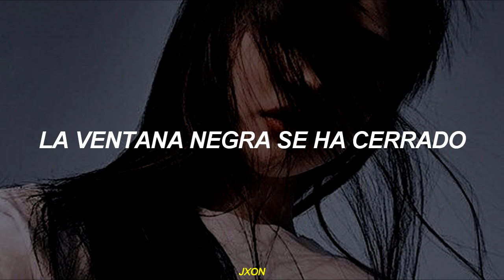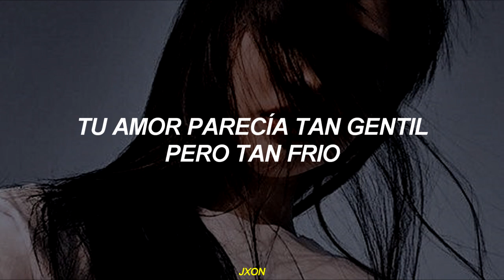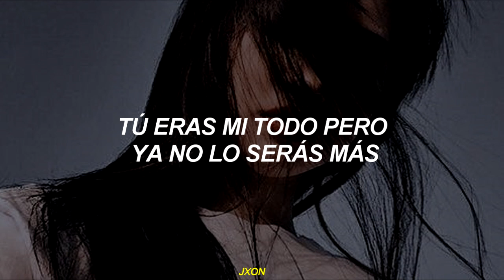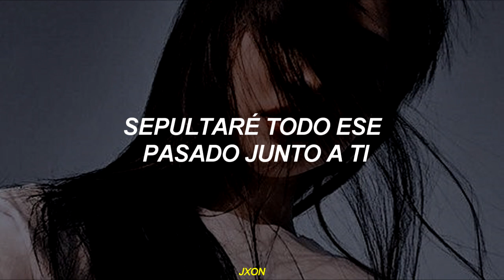BoA - Shattered [Sub Español]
Uno de los mejores bside de boa

❀ etiquetas bonitas :

boa - shattered
boa shattered traduccion al español
boa shattered español
boa español